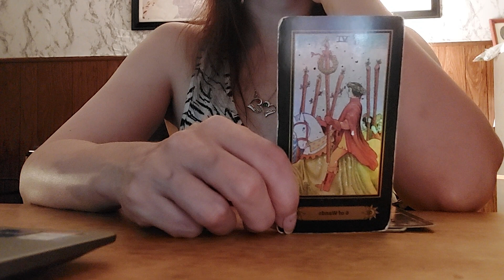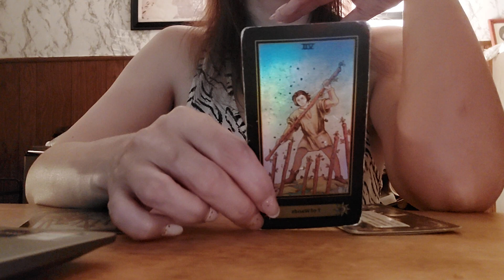June 21st 2023 Daily Pick a card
Daily pick a card for June 21, 2023

Social I have been doing this for 3 years :)